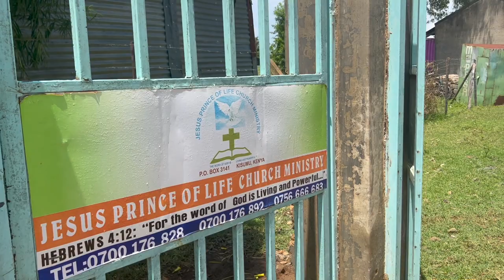Believer Vivian 2022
God en kerk als oneindige motivatie: 'Mijn leven als bewijs dat God gebeden verhoort'